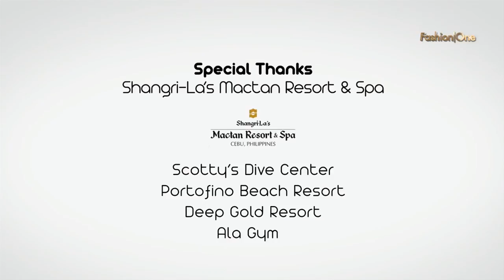【蓝海尤物】火辣嫩模 水底拍摄无经验 惹怒摄影师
【蓝海尤物】可爱的模特们终于要第一次水下拍摄照片了。她们毫无经验，摄影师多次强调水下拍摄要领，但仍有模特老出状况，摄影师发怒，模特们拍摄任务进度缓慢！